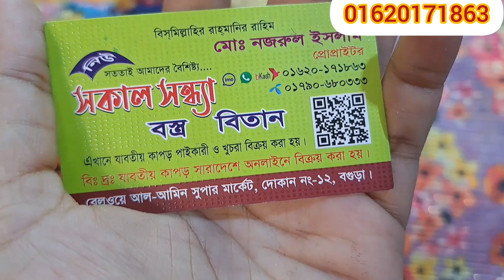Buy Malti design jorjet goj Kapor on wholesale price 💥💥💥 || বিভিন্ন ডিজাইনের জরজেট গজ কাপড় কিনুন 😍💥💥